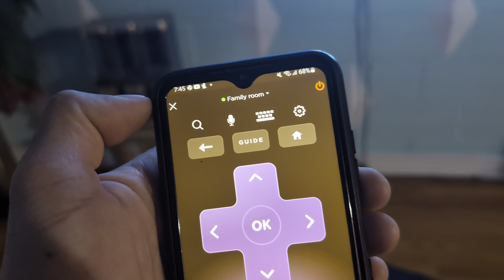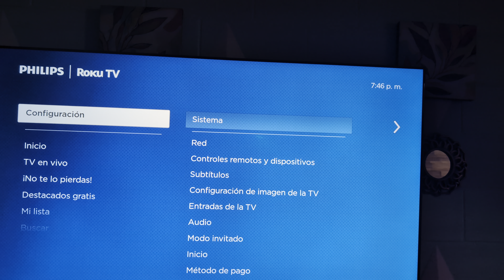Como quitar la publicidad de una tv Philips